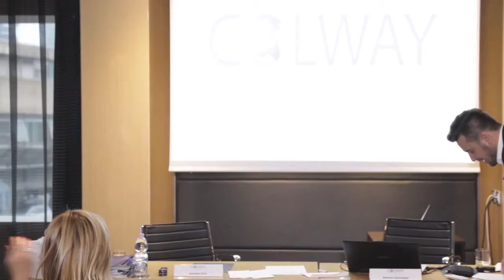Jarosław Zych i Bernard Jastrzębski parte quattro